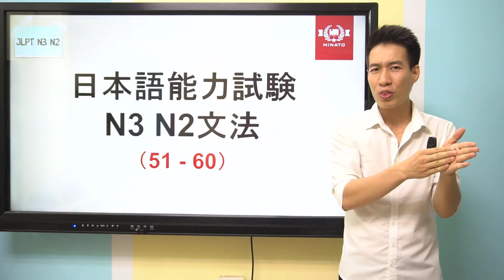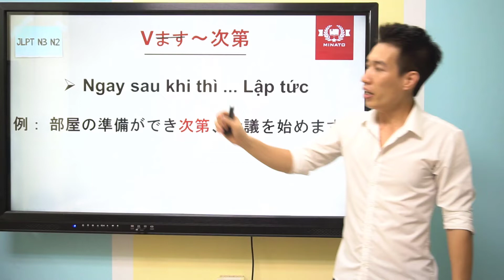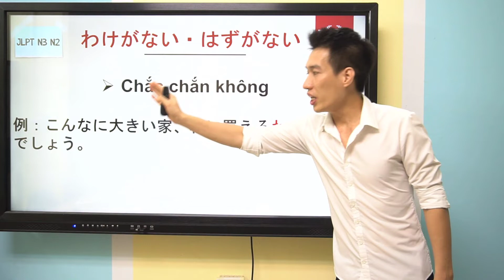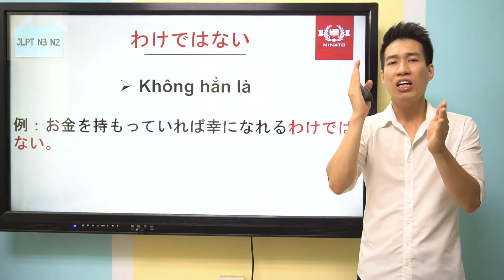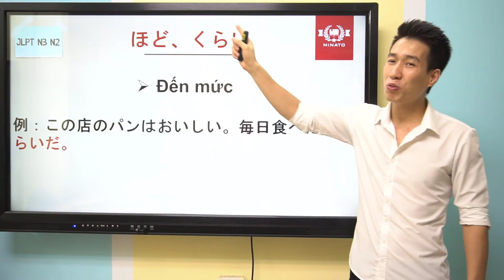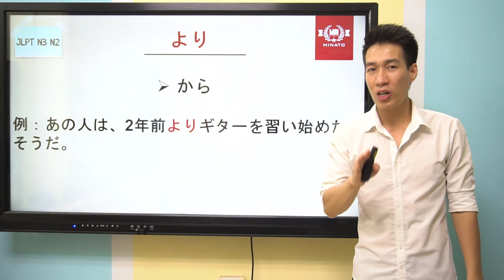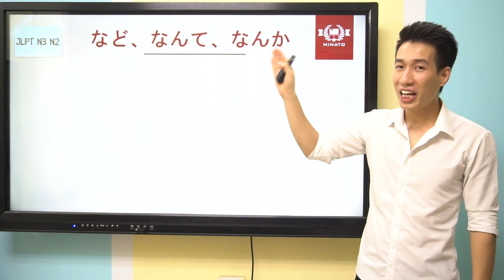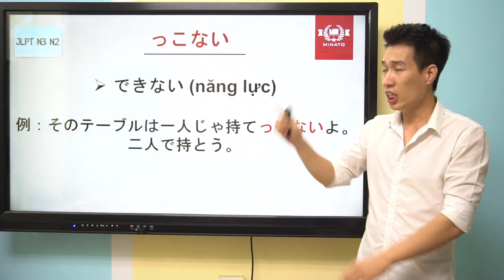[NGÀY 6] Ngữ pháp tiếng Nhật | TỔNG HỢP CẤU TRÚC NGỮ PHÁP (CTNP) TRỌNG ĐIỂM JLPT N3 N2 (51-60)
Series video bài giảng tổng hợp 150 cấu trúc ngữ pháp tiếng Nhật trọng điểm trong JLPT N3 N2 rất quan trọng. Đây là những CTNP với tỉ lệ "trúng tủ" trong đề thi JLPT các năm vừa qua là rất cao.
Những kiến thức ngữ pháp tiếng Nhật quan trọng được chia sẻ trong video này bao gồm:
51:Vます~次第:Ngay sau khi thì lập tức
52:N次第だ:Tùy thuộc vào
53:わけがない、はずがない:Chắc chắn không
     V・ A ・Naな・ Nの + わけがない
54:わけではない:Không hẳn là
      V・ A ・Naな・ Nの＋ わけではない
55:ほど、くらい:đến mức
     N + ほど
     A-い + ほど
     V-る + ほど
56:より(=から):Từ
     Thời gian,địa điểm,vị trí+より
57:において(=に,=で):tại,trong,ở(địa điểm,thời gian)
     N+において
58·に沿って:dọc theo,theo như
　N+に沿って
59:など、なんて、なんか:Cái thứ cỡ như là
    N+など、なんて、なんか
60:っこない:(=できない):không thể xảy ra
     V(khả năng)(bỏ ます)+っこない
Trung tâm tiếng Nhật Minato Domiru đào tạo tiếng Nhật online và offline, chuyên luyện thi JLPT các trình độ N5, N4, N3, N2, N1, luyện Kaiwa và tiếng Nhật business. Hơn thế nữa, thầy Ngọc Tiệp luôn luôn mong muốn được truyền tải năng lượng tích cực và thôi thúc động lực cho mọi người, đặc biệt là những bạn trẻ đang bị mất phương hướng.
TIMESTAMP:
00:00 Mở đầu
01:29　Ⅴ bỏ ます～次第
03:12　N次第だ
05:20　わけがない・はずがない
06:46　わけではない
08:04　ほど。くらい
10:08　より
11:50　において
12:40　に沿って
14:09　なんど。なんで、なんか
11:35　っこない
Chúc các bạn học tốt và đạt được kết quả cao.
Trân trọng !